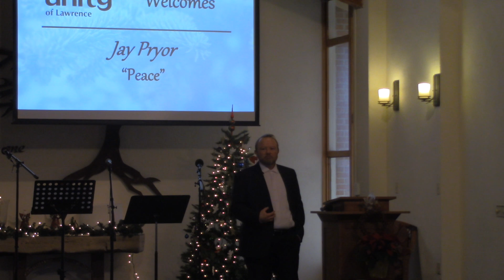December 8 2019; Jay Pryor; "Peace"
This week in Advent we focus on Peace. Peace is something nearly all of us want, an ideal we strive to achieve in our lives. And, in the face of what occurs as a world always in chaos, how do we access peace. Join Jay Pryor, executive consultant and keynote speaker, as they share their journey of discovering that peace takes practice and a willingness to build a muscle of accessing peace, even through chaos, fear, rage, and powerlessness.